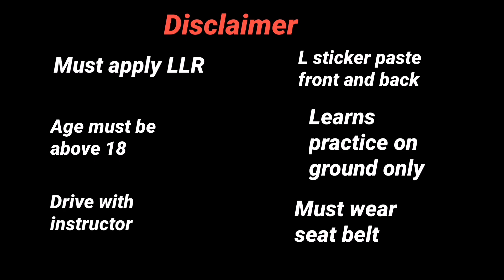Beginers how to drive on narrow village roads@Braincars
this video especially for beginers how to drive on single village roads and small turnings and how to crossing railway level crosing and how to right left judgement in narrow roads@brain cars